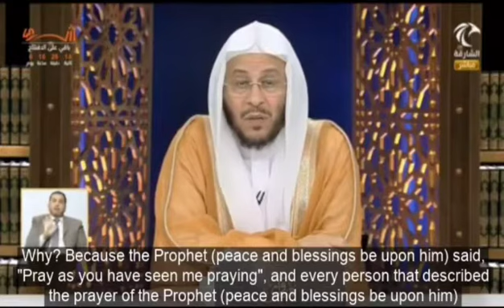Ruling on saying "Sayidina Muhammad" during prayer and outside of it?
حكم قول "سيدنا محمد" داخل الصلاة وخارج الصلاة؟